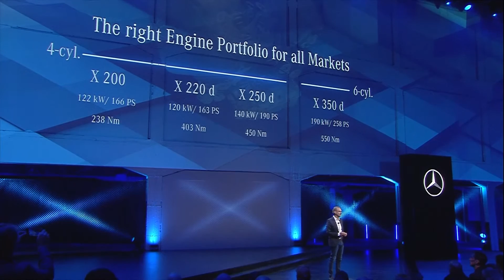World Premiere of the Mercedes-Benz X-Class - Speech Volker Mornhinweg and design video | AutoMotoTV